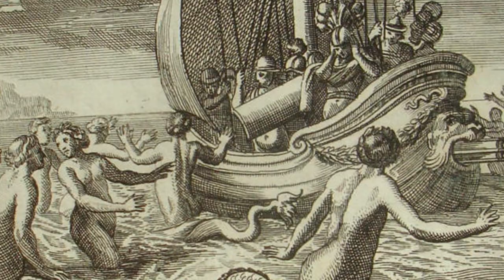Cry of the Siren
New track from David Andre featuring Dave Alexy on drums.